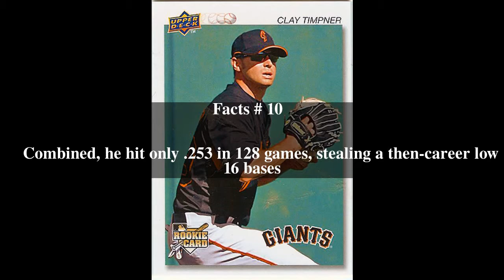Clay Timpner Top # 16 Facts